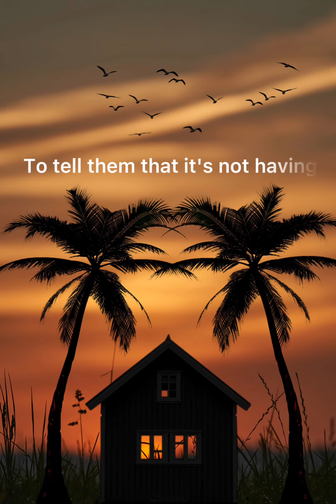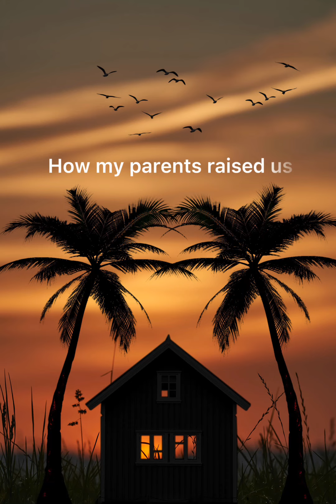House Between Two Coconut Trees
Just sharing with you this video.
I get emotional as I see this picture. So many memories.